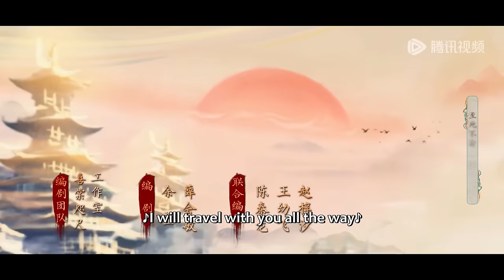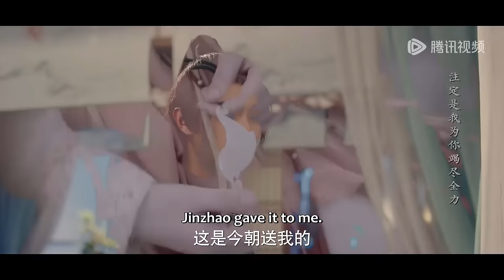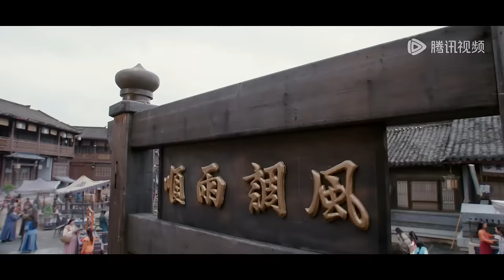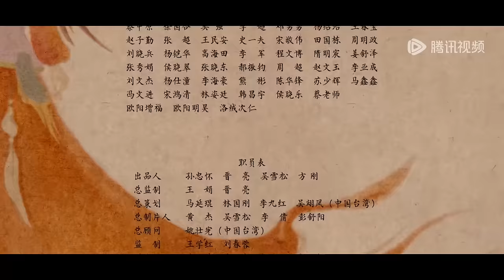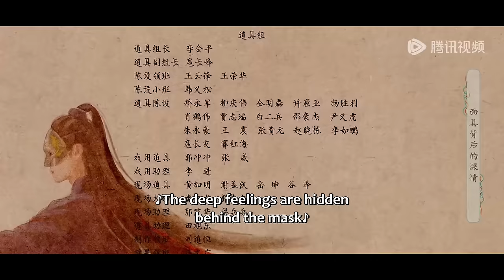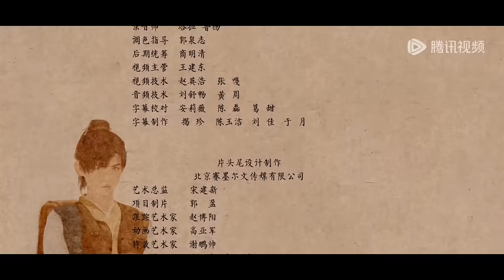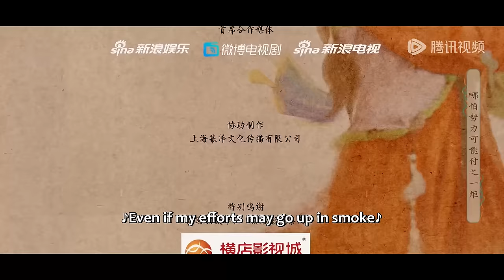ENG SUB【祈今朝 Sword and Fairy】EP25 | 扁络桓受重伤，洛埋名用全族性命只保洛昭言一人 | 主演：许凯、虞书欣